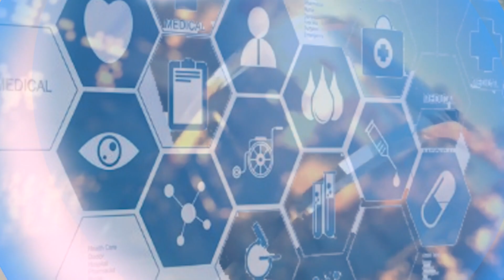ศาสตร์การแพทย์องค์รวม เพื่อสุขภาพที่ดีกว่า